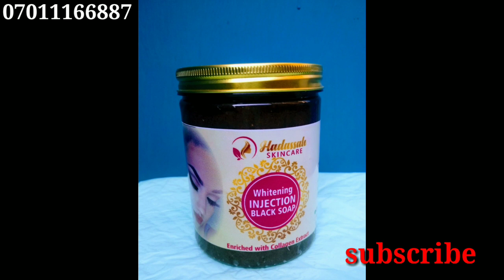HOW TO CLEAR WHITE PATCHES ON THE SKIN.2020